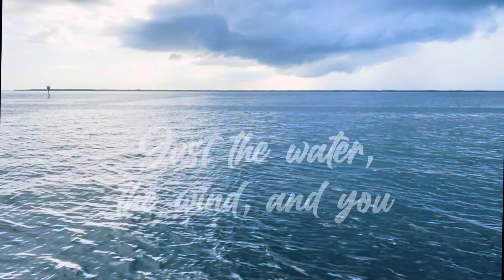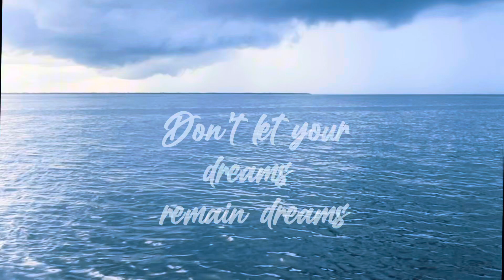When you leave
It’s an indescribable and unique feeling when the land falls away from you and you head out into the ocean.

It’s like a combination of stillness, peace, contentment and exhilaration all rolled into one.